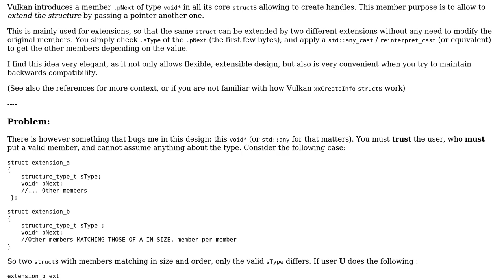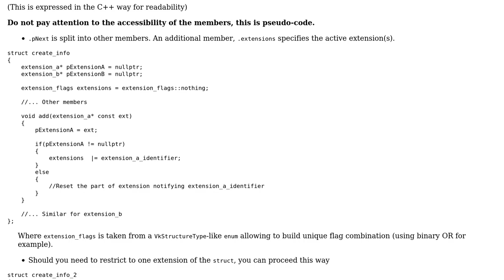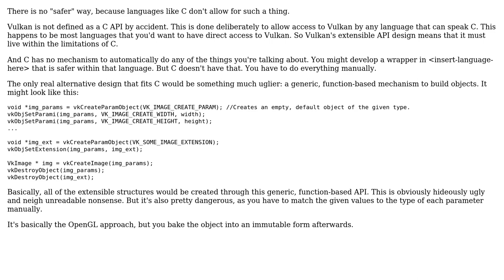Software Engineering: How could Vulkan pNext design be implemented in a "safer" way?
With thanks & praise to God, and with thanks to the many people who have made this project possible! | Content (except music & images) licensed under CC BY-SA | Music | Images & others | With thanks to user Nicol Bolas user Erel and the Stack Exchange Network Trademarks are property of their respective owners. You are responsible for your own actions.